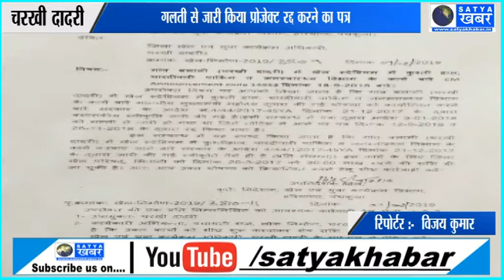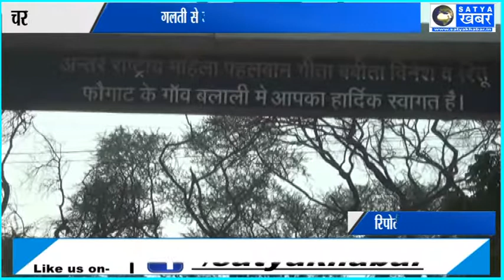बलाली खेल प्रोजेक्ट पर सरकार का यू टर्न, पेश की सफाई, "गलती से प्रोजेक्ट रद्द करने का पत्र किया जारी